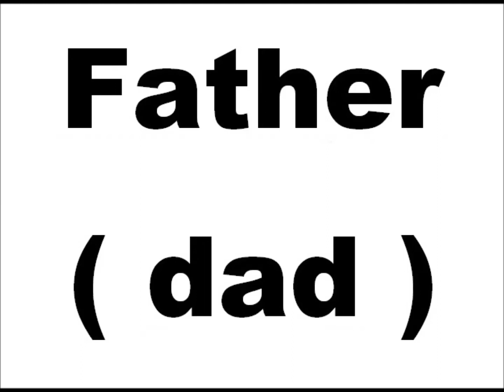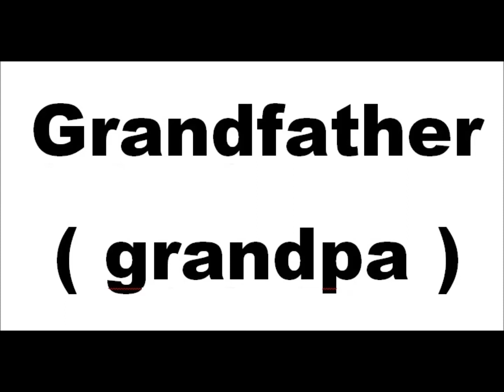3. Sınıflar İngilizce -Ünite 2 Family ( Aile )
Family ( Aile  )
İngilizce Aile Bireyleri